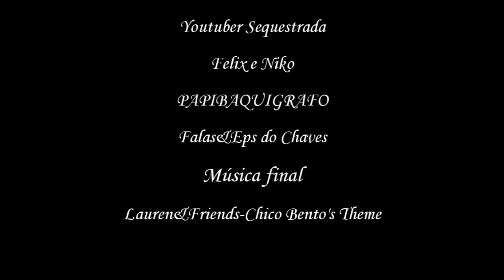Youtube Poop BR-O gato virtual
Trazendo mais um poop de gameplay pra vocês, dessa vez do amigo TerrorGamesBionic, onde ele joga a versão 3D do CatMario, que tem uns fundões, héin? Além de inimigos inesperados e uma fase impossível como sempre.
Espero que vocês gostem do poop. :)